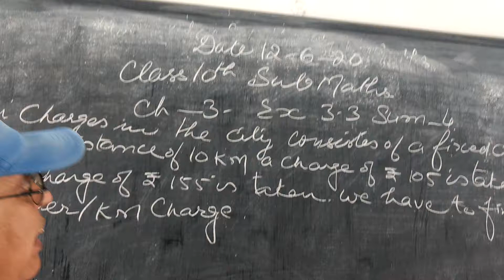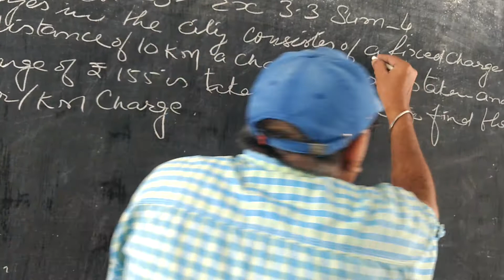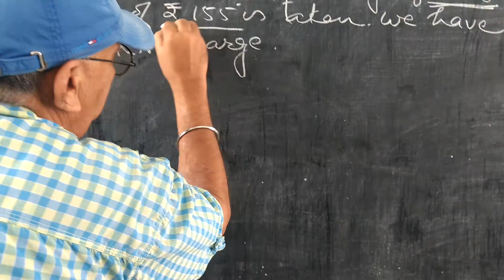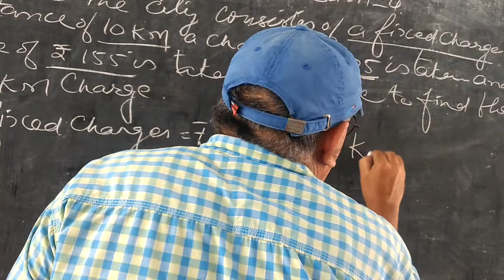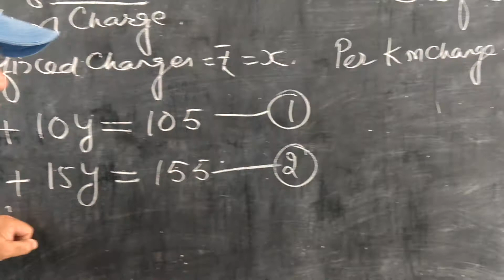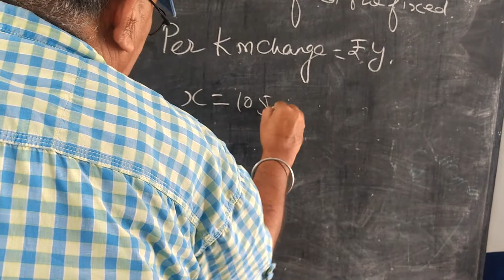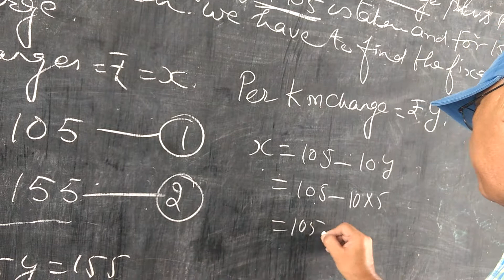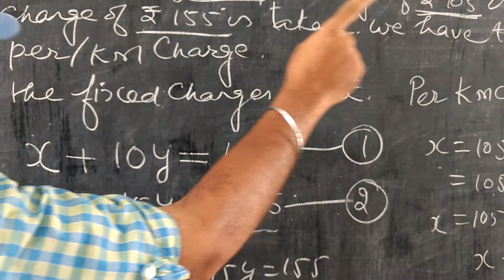Class 10th math ch 3